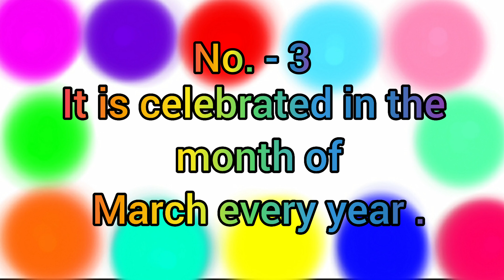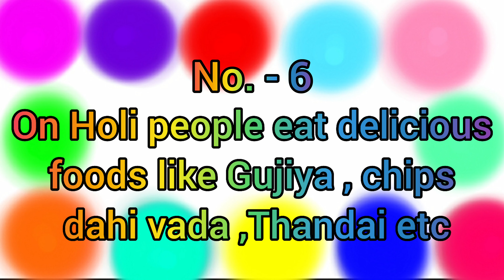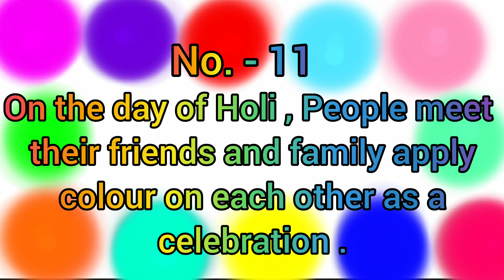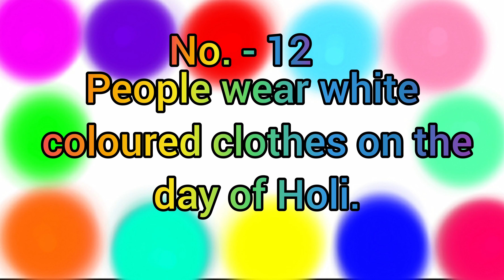12 Lines on Holi kn English । 12 easy lines for kids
Hi everyone,
I hope you all are fine and safe.

 12 lines on Holi ( In english )

If you like my video and want more such videos than like , share , subscribe and don't forget to press the bell icon from which you will get my every latest learning and other kinds of videos.

links of the Holi dance videos -